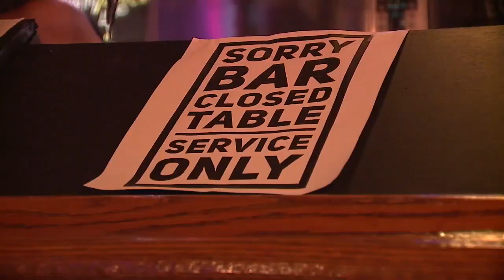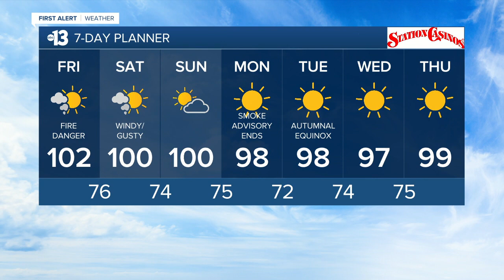13 Action News Latest Headlines | September 18, 7am